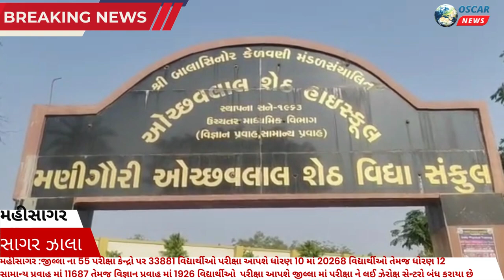મહીસાગર:જીલ્લા ના 55 પરીક્ષા કેન્દ્રો પર 33881વિદ્યાર્થીઓ પરીક્ષા આપશે બાલાસિનોર કેન્દ્ર પર પરીક્ષા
𝗟𝗮𝘁𝗲𝘀𝘁 𝗡𝗲𝘄𝘀:
મહીસાગર : બ્રેકિંગ

મહીસાગર :જીલ્લા ના 55 પરીક્ષા કેન્દ્રો પર 33881 વિદ્યાર્થીઓ પરીક્ષા આપશે

ધોરણ 10 માં 20268 વિદ્યાર્થીઓ તેમજ ધોરણ 12 સામાન્ય પ્રવાહ માં 11687 તેમજ વિજ્ઞાન પ્રવાહ માં 1926 વિદ્યાર્થીઓ  પરીક્ષા આપશે

જીલ્લા માં પરીક્ષા ને લઈ ઝેરોક્ષ સેન્ટરો બંધ કરાયા છે

આજ રોજ બાલાસિનોર ધોરણ ૧૦ ના વિધ્યાર્થીઓ જયારે પરીક્ષા કેન્દ્ર પર પરીક્ષા આપવા આવ્યા ત્યારે જેસીઆઇ ,સ્કુલના સ્ટાફ દ્વારા ગુલાબ નુ ફુલ આપી મો મીઠું કરાવી ને વિધ્યાર્થીઓ જયારે પોતાના બ્લોક માં મોકલવામાં આવેલા...

સાગર ઝાલા
મહીસાગર